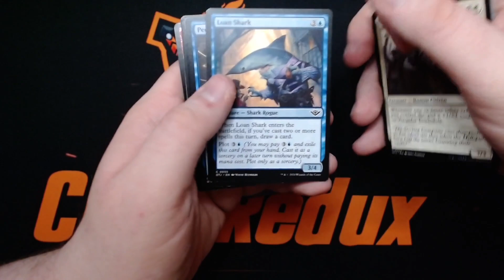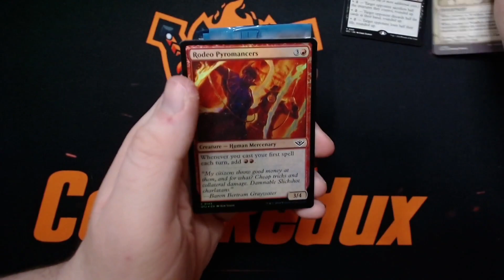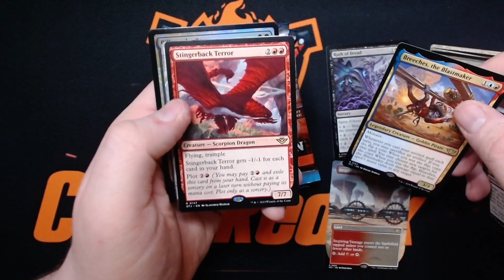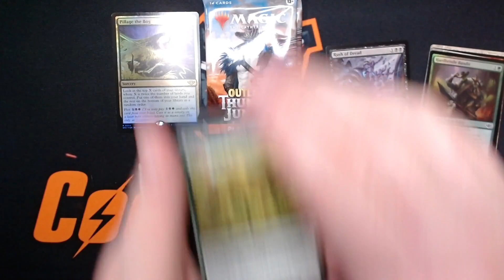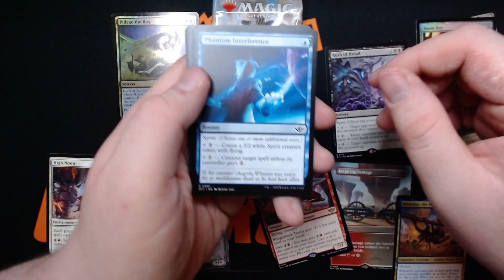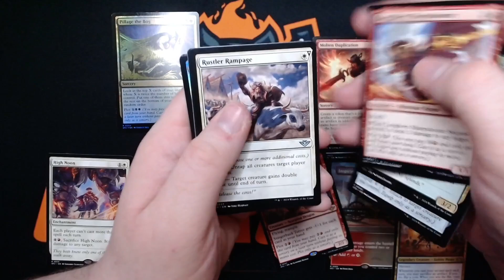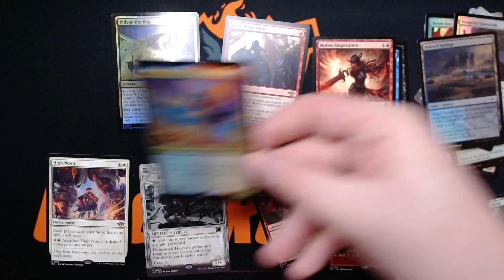The Wild Wild West! [Outlaws of Thunder Junction Prerelease Pack Opening]